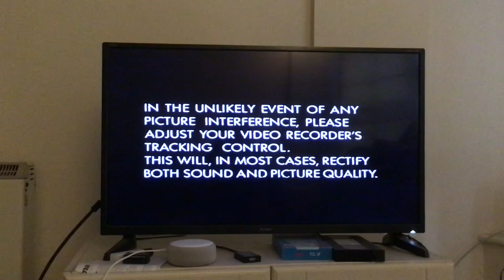Opening to Yes Prime Minister: Series One Part One (1992 UK VHS)